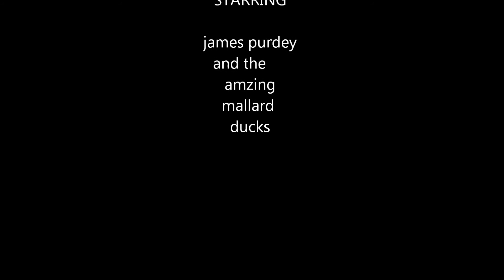Mallard Ducks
by James Purdey (aged 9)